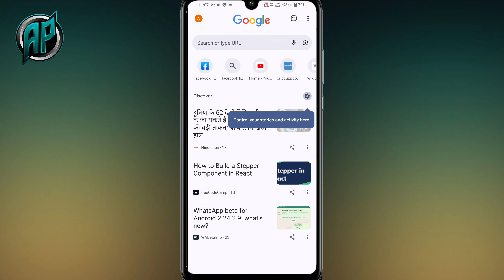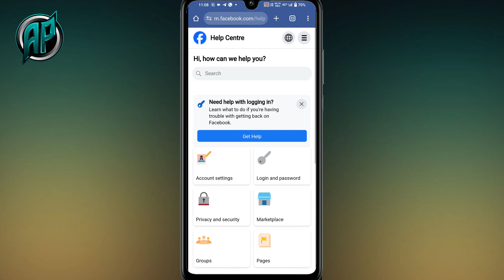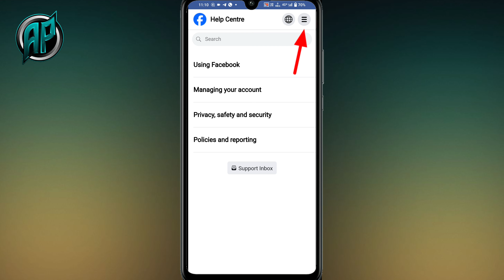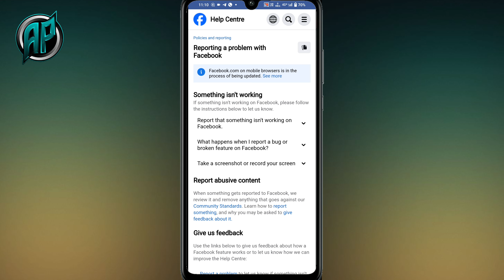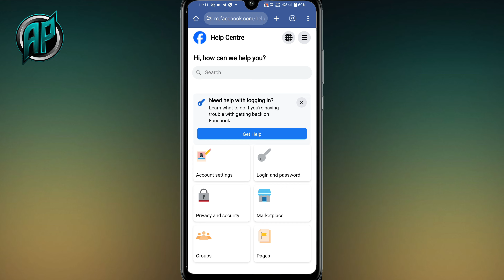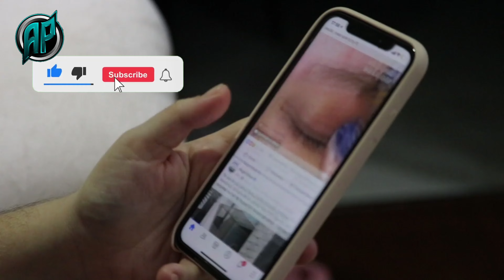Your Account has been locked Facebook Your Account Has been locked Confirm Your Identity problem 😭😭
Your Queries 🔎

how to unlock facebook account unlock facebook account facebook account locked how to unlock Your account has been locked facebook

without identity

without identity 2023

without identity in telugu

without identity tamil

without identity 2023 in tamil

without identity proof

without identity vpn

without id proof 2023

without id proof 2022

how to unlock your facebook account

without identity

facebook your account has been

locked

locked problem solved

locked tamil

locked get started

locked telugu

locked what cani do

locked problem

locked malayalam

locked kannada

Hashtag 🔎